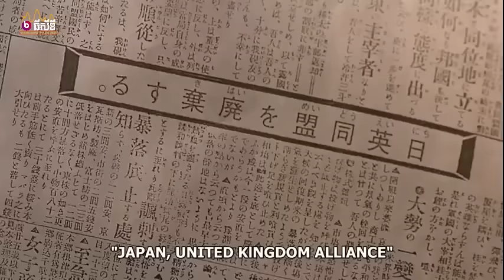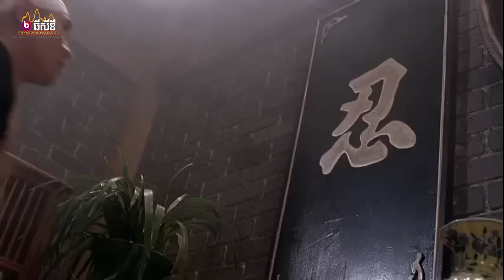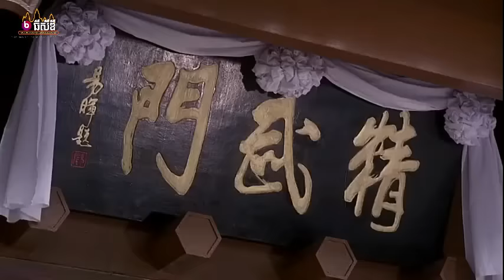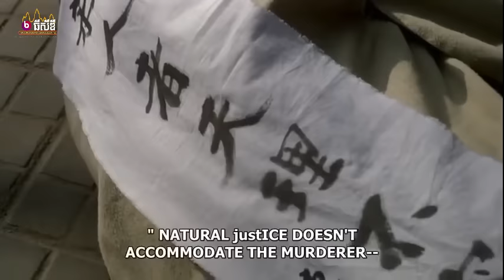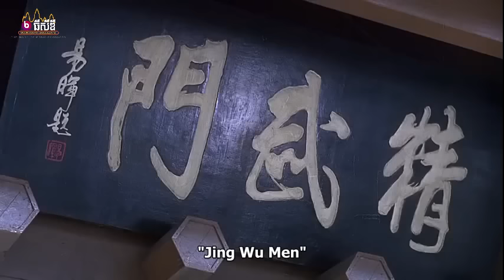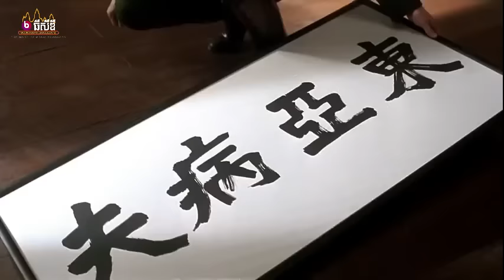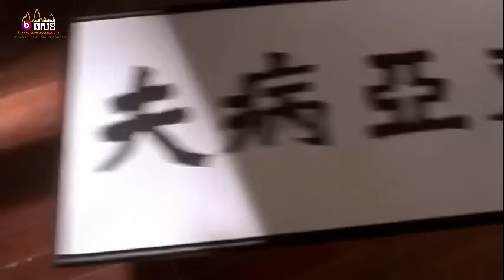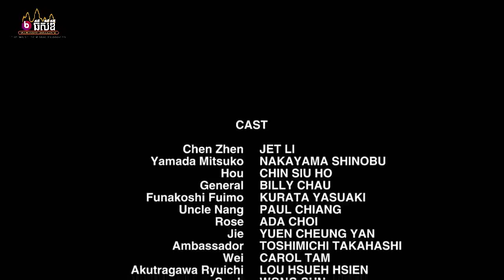រឿង អ្នកប្រដាល់ លីលានជា​chinese movie speak khmer HD